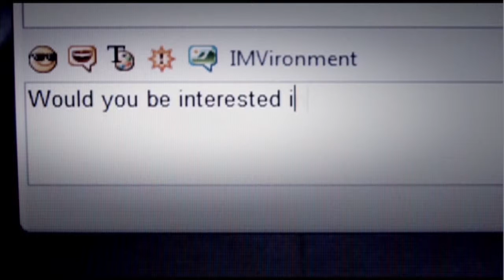Dzimmerman reel 492010 desktop